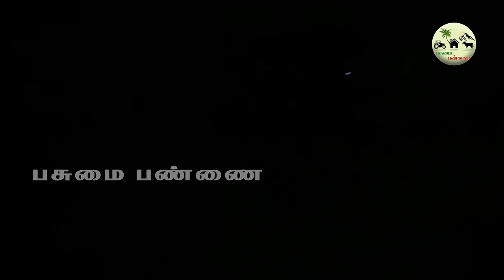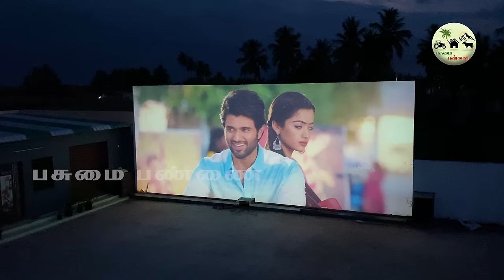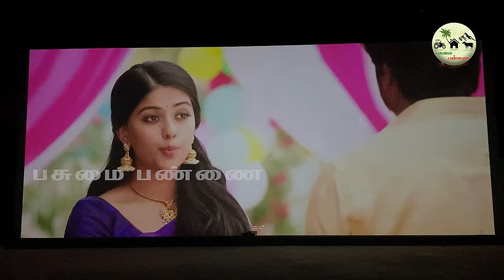Open Theater || குறைந்த செலவில் || சினிமா தியேட்டர் நமது வீட்டில்.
Pasumai Open Air Theater இது எனது கனவு தியேட்டர். தோட்டத்தில் சினிமா தியேட்டர் அமைத்து படம் பார்ப்பது அலாதி இன்பம்.எனது கனவு தியேட்டரை நீங்களும் பாருங்கள். நன்றி